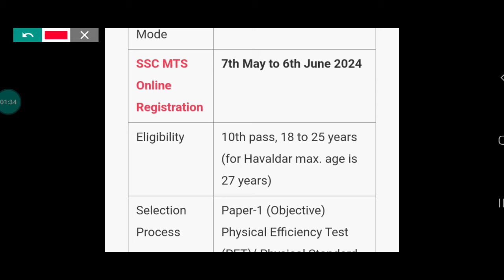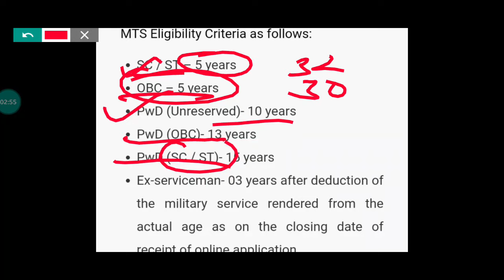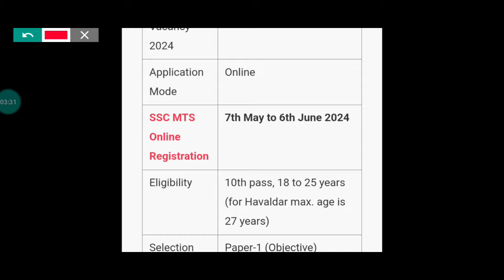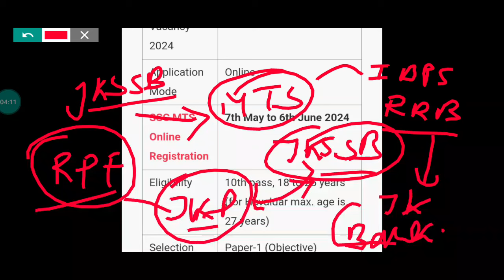SSC MTS 2024 | 10TH PASSED | APPLY DATE 7 MAY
SSC MTS 2024 | 10TH PASSED | APPLY DATE 7 MAY | SSC MTS

SSC MTS MOCK TEST
REASONING TRICKS